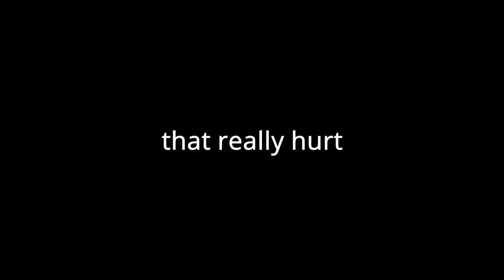this bee swarm video will hurt you really bad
UGHHHH THE PAIN!!!